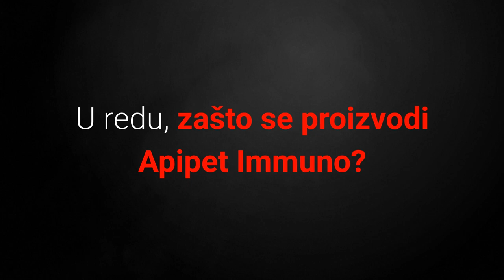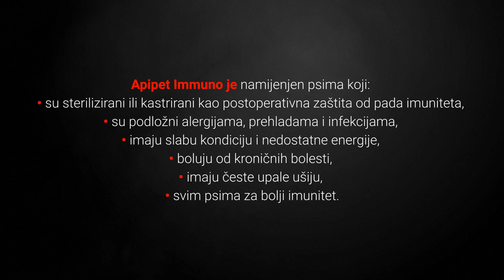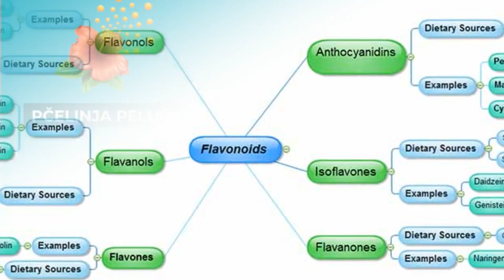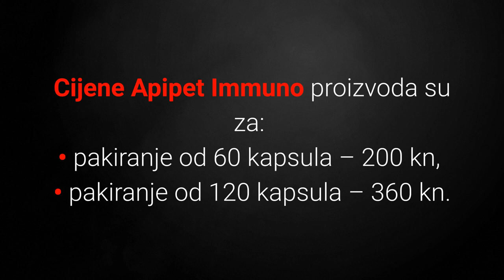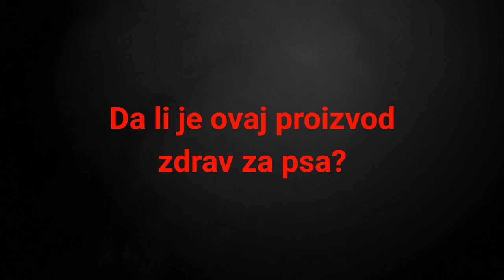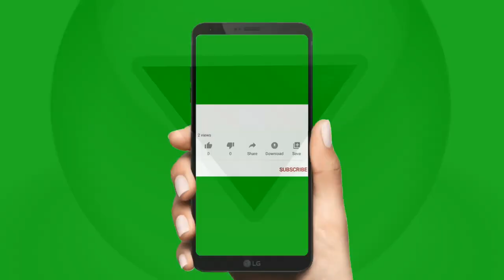🐕 Kako Brzo I Prirodno Povećati Imunitet Pasa?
👉 Smanjen imunitet pasa može imate katastrofalne posljedice po zdravlje pasa. Pogledajte kako brzo i prirodno povećati imunitet pasa sa Apipet Immuno dodatkom prehrani pasa...
⬇️ Više ⬇️
Posjeti moj webshop KUĆNI LJUBIMCI SHOP na adresi:

5% POPUSTA ❤️❤️❤️ uz kupon "LJUBIMCI"

🔻Oprez!🔻

Nemojte kod kuće davati med i propolis psima. Kapsule sadrže idealno omjere sastojaka.

Primjer:

Med sadrži puno šećera i u većim količinama je loš za psa. Također proizvodi od propolisa sadrže alkohol i druge dodatke koji su opasni za psa.

Dakle konzultirajte se sa svojim veterinarom za korištenje raznih preparata koji nisu provjereni.

Apipet Immuno je provjereni proizvod.

Pogledajte:
▶️1:ŠTO JE ŠTETNO ZA PSE? Top 10 Stvari:◀️

💵 Donacije: 💵
Bitcoin: [14yyb87SSpzXpLnoXCa9ff6kLY5oEJjUwP]

Da li vas zanima kako brzo i prirodno povećati imunitet pasa?

Pogledajte recenziju proizvoda Apipet Immuno koji služi kao dodatak prehrani.

Zašto se proizvodi Apipet Immuno?

Radi se o inovativnom i jedinstvenom brendu kojem je cilj poboljšati imunitet pasa.

Naglasak kod ovog proizvoda je na prirodnom poticanju imunosti pasa.

Pogledajmo sada rezultate recenzije.

1. Kakav je sastav Apipet proizvoda?

Recenzija sastava Apipet Immuno proizvoda važna je jer otkriva ima li proizvod štetne ili opasne sastojke za psa.

Sastojci jedne kapsule ovog proizvoda su:
• 270 mg pčelinje peludi,
• 130 mg propolisa,
• Celulozna kapsula (HPMC).
U nastavku ću detaljnije objasniti svaki sastojak.

Kako pčelinja pelud djeluje na zdravlje psa?

Pčelinja pelud je snažni antioksidans i ima vitamine A, B, C, K i E.

Kao takva pčelinja pelud osnažuje imunitet pasa.

Dakle pčelinja pelud je izuzetno zdrava za pse i doista osnažuje imunitet psa.

Kako propolis djeluje na zdravlje psa?

Znanstvena istraživanja pokazuju kako propolis ima antibakterijska, antifungalna i antivirusna svojstva.

Kao glavni sastav propolisa koji se ističe u te svrhe su flavonoidi.

Dakle kada sagledam sve prethodno navedene činjenice u sastavu Apipet Immuno proizvoda ne nalazi se niti jedan opasan sastojak.

2. Kolika je cijena Apipet proizvoda?

Cijene Apipet Immuno proizvoda su za:
• pakiranje od 60 kapsula – 200 kn,
• pakiranje od 120 kapsula – 360 kn.

Uz prethodno navedene cijene valja napomenuti kako Apipet daje pogodnosti besplatne dostave i garanciju povrata novca u punom iznosu od 30 dana.

Koliko dođu ostali slični brendovi?

U svijetu postoji jedan sličan brend The Best Immunity Dog Supplement.

Ipak cijena mu je s dostavom 400 kn za 60 tableta što je duplo skuplje od Apipet Immuno proizvoda.

Kao zaključak mogu reći da Apipet Immuno cjenovno nema konkurenciju na našim prostorima.

3. Kako se proizvodi Apipet Immuno?

Proizvođač mi je odgovorio da inzistiraju na 100% prirodnim sastojcima bez kemijske obrade i bez nuspojava, a kvaliteta je potvrđena od strane Instituta „Ruđer Bošković“ u Zagrebu.

Ipak kao i uvijek dodatno sam pogledao što kažu recenzije i ocjene kupaca za proizvod.

• Ocjena kupaca – ocjena 5/5,
• Recenzije – ocjena 4.5/5.

Da li je ovaj proizvod zdrav za psa?

Apipet Immuno proizvodi se:
• sa 100% prirodnim sastojcima bez kemijske obrade,
• za dugoročnu konzumaciju bez odgode uzimanja,
• bez nuspojava za psa,
• za sve uzraste pasa.

Dakle ako imate psa koji iz bilo kojeg razloga ima slab imunitet svakako razmislite o korištenju ovog dodatka prehrani.

Ja sam testiranje brenda provodio sam u tri kategorije i za svaku sam dodijelio konačnu ocjenu:
• Sastav – ocjena 10/10,
• Cijena – ocjena 10/10,
• Proizvodnja – ocjena 10/10.

Apipet Immuno!